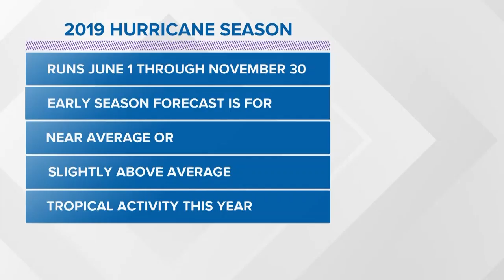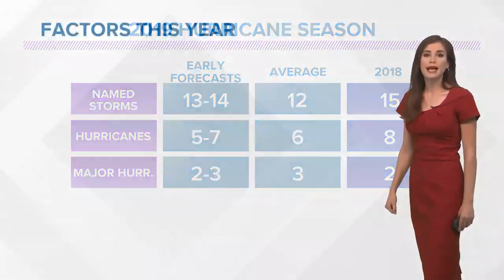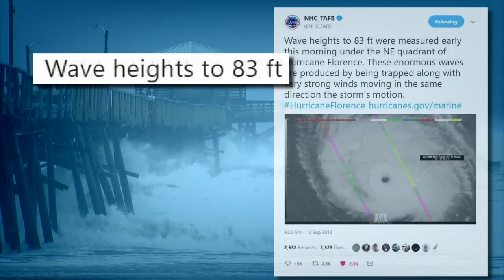Eye on Hurricanes Special: Outlook for the 2019 Hurricane Season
Outlook for the 2019 hurricane season; Dave Nussbaum interviews National Hurricane Center Director Ken Graham; an explanation of what  storm surge is and how devastating it can be